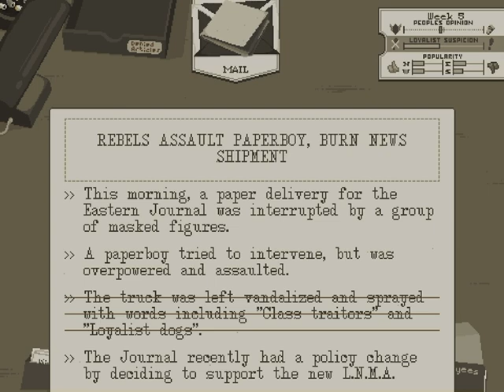The Westport Independent (Part 6)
A newspaper editor has to decide how much to comply with new censorship laws.